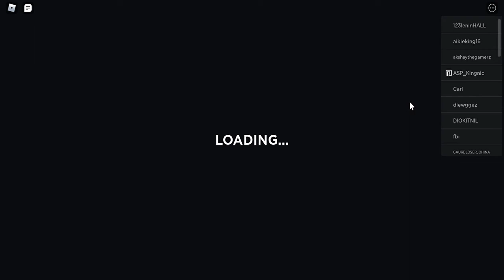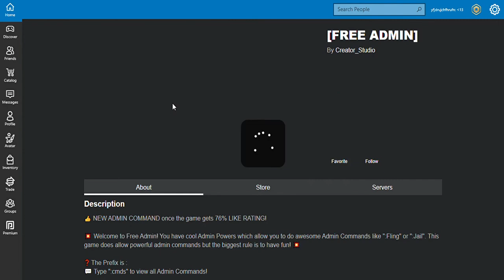Playing as a North Korean Soldier in the Demilitarized Zone (DMZ)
If you want to know how this game is then Just message me in my email. It is back at my first video Called playing paranormica and exposing a Youtuber. Anyways ill just place a bit of history here.

The Korean Demilitarized Zone (Korean: 한반도 비무장 지대 / 韓半島非武裝地帶; Hanbando Bimujang Jidae) is a strip of land running across the Korean Peninsula near the 38th parallel north. The demilitarized zone (DMZ) is a border barrier that divides the peninsula roughly in half. It was established to serve as a buffer zone between the countries of North Korea and South Korea under the provisions of the Korean Armistice Agreement in 1953, an agreement between North Korea, China, and the United Nations Command.

The DMZ is 250 kilometers (160 mi) long and about 4 kilometers (2.5 mi) wide. There have been various incidents in and around the DMZ, with military and civilian casualties on both sides. Within the DMZ is a meeting point between the two nations, where negotiations take place: the small Joint Security Area (JSA) near the western end of the zone.